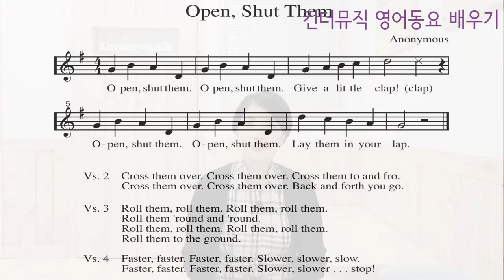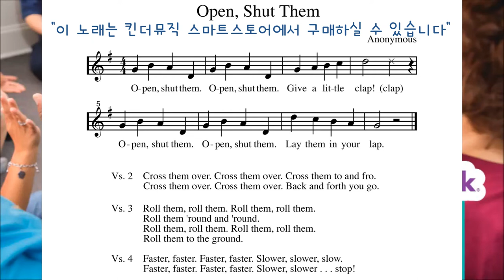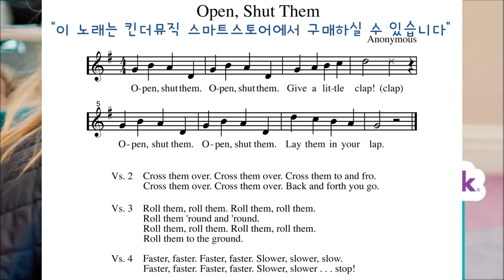[킨더뮤직 영어동요 배우기] Open, Shut Them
오늘 함께할 곡은 "Open, Shut Them"은 신체활동과 함께 굉장히 유명한 영어동요입니다.
작자미상의 구전되어오는 노래라 가사가 활동 목표에 따라서 조금씩 바뀌기도 한답니다!

2절
Cross them over. Cross them over.
Cross them to and fro.
Back and forth you go.

3절
Roll them, roll them, Roll them, roll them,
Roll them 'round and 'round.
Roll them to the ground.

4절
Faster, faster. Faster, faster.
Slower, slower, slow.
Slower, slower... Stop!

위에 나오는 동사 이외에도 다양하게 변화는 신체활동을 적용하면서 활동하면 더욱 유익한 킨더뮤직 시간이 될거에요~ 즐거운 킨더뮤직 시간 되세요♡